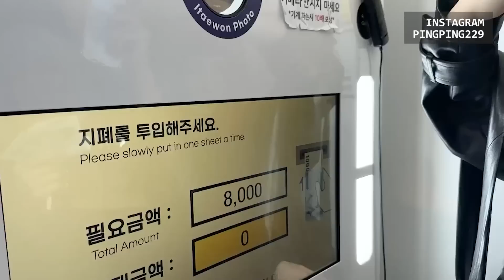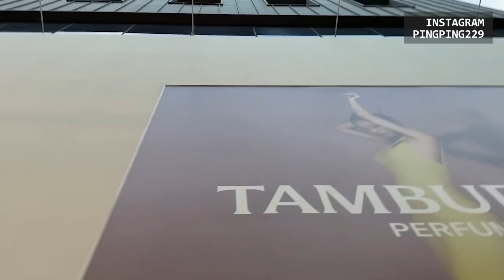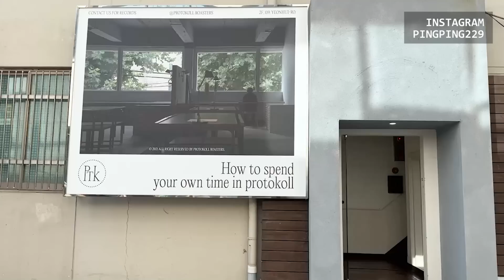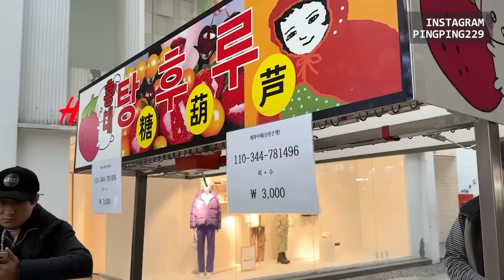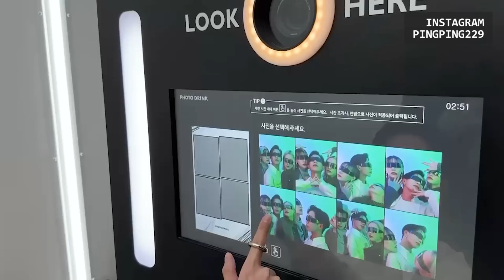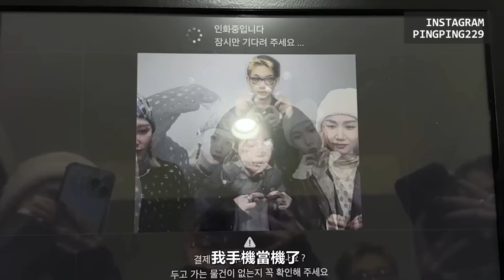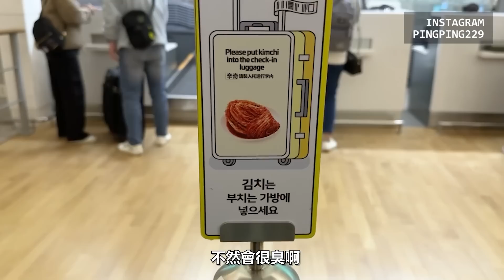Seoul Vlog 首爾七天行｜首爾哪裡找帥哥？｜整趟旅行都在醉？｜推薦首爾選品店香氛咖啡廳｜屏屏 Ping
這回合來到首爾🇰🇷

剛好遇到10月底11月初這週
銀杏最黃最滿的日子
把最好的畫面留給你們！
（肯定也有帥哥😉🫶🏻